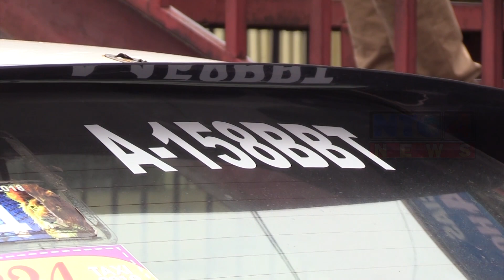DOS VEHÍCULOS PROTAGONIZAN ACCIDENTE DE TRÁNSITO EN SAN PEDRO SACATEPÉQUEZ